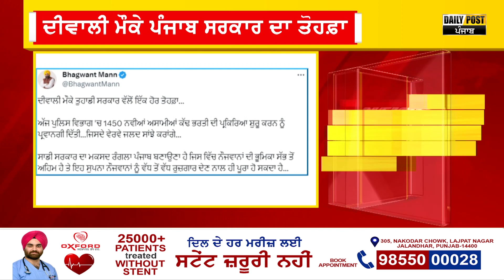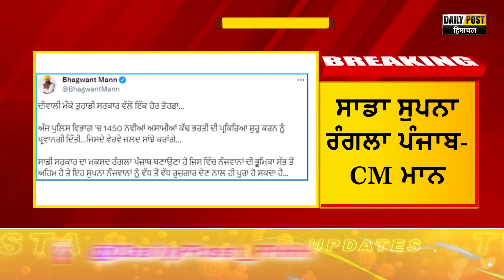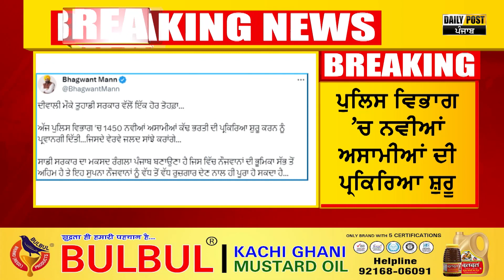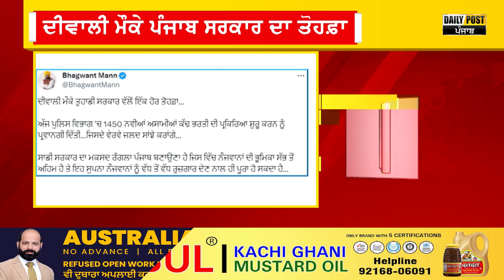ਦੀਵਾਲੀ ਮੌਕੇ ਪੰਜਾਬ ਸਰਕਾਰ ਦਾ ਤੋਹਫ਼ਾ | Daily Post PHH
ਦੀਵਾਲੀ ਮੌਕੇ ਪੰਜਾਬ ਸਰਕਾਰ ਦਾ ਤੋਹਫ਼ਾ
ਪੁਲਿਸ ਵਿਭਾਗ 'ਚ ਕੱਢੀਆਂ 1450 ਨਵੀਆਂ ਭਰਤੀਆਂ